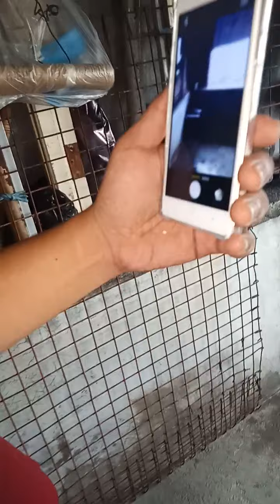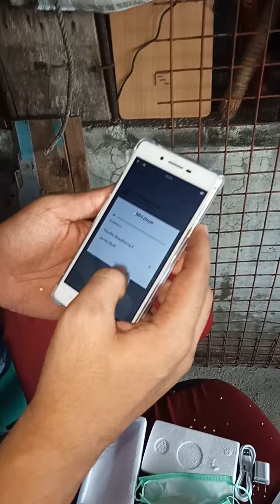Murang Phone sa shopee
Buti naka chamba ng original. 2nd hand galing china. Oppo brand.. Model A33